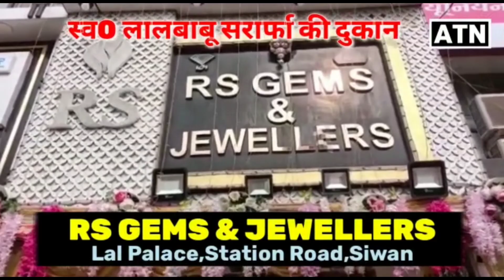Siwan: नगर थाने की कुछ ही दूरी पर सड़क के बीचों-बीच लड़कियों का हाई वोल्टेज ड्रामा!!ATNLIVE.IN